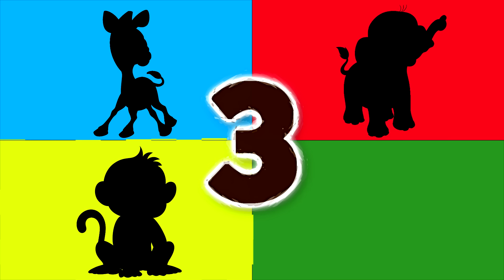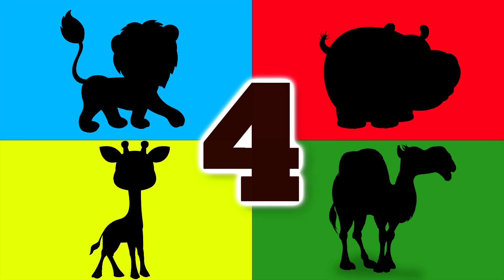Zoo - Zwierzęta dla dzieci - Zwierzątka afrykańskie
Safari jak robią zwierzęta dla dzieci to zabawna bajka z którego najmłodsi widzowie  poznają nazwy, odgłosy oraz wygląd zwierząt :  mieszkających w Afryce . Występują min. Lew, małpa, nosorożec, słoń, zebra, żyrafa, hipopotam, wielbłąd.  Życzymy przyjemnego oglądania na kanale @MINIMAKI  nauka przez zabawę.